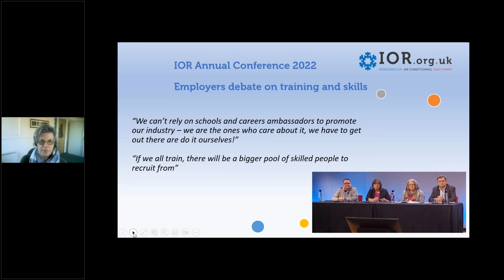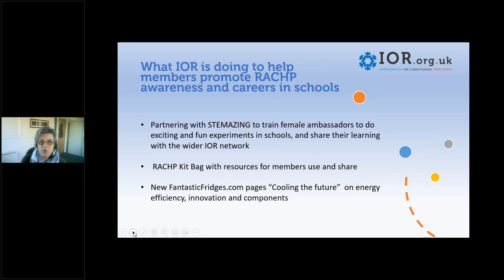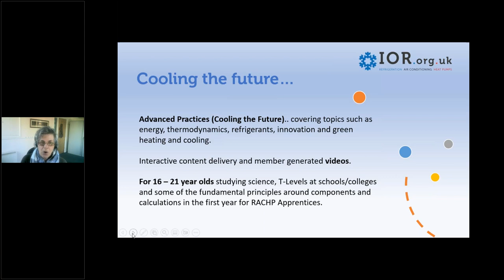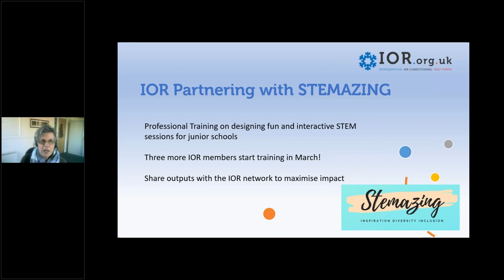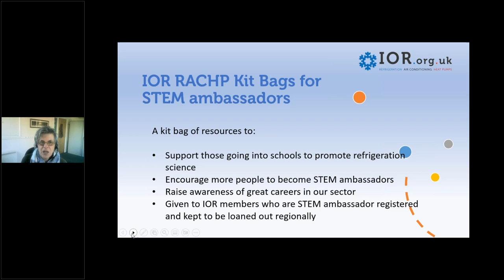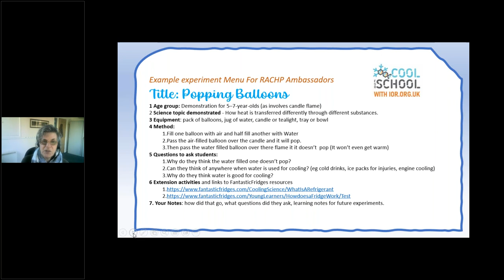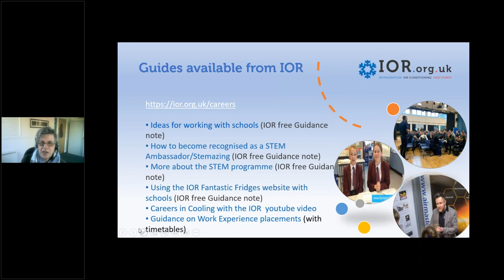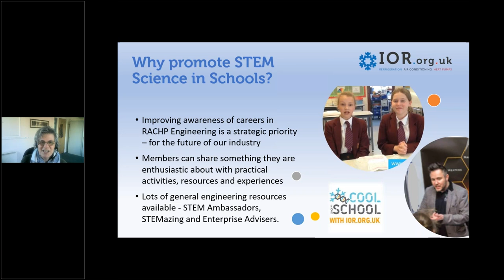Why get involved in promoting STEM in schools?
Find out about how the Institute of Refrigeration can help members and those working in refrigeration air conditioning and heat pumps to raise awareness of career opportunities with young people